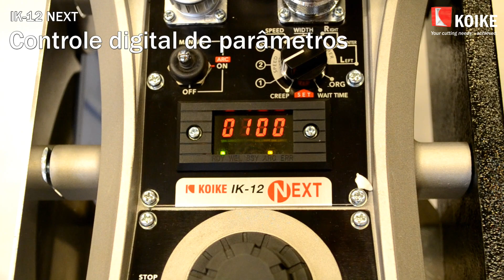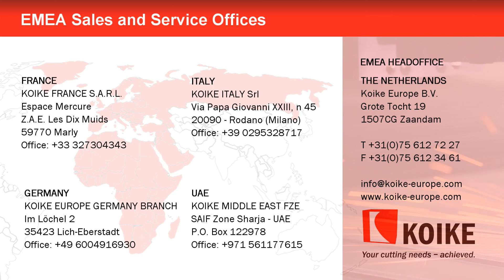IK-12 Next A Próxima Geração de Portáteis para Corte e Soldadura (Portuguese)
IK-12 NEXT is the latest model of IK-12 series, one of the most popular and long- seller gas cutting carriage.

New control panel and torch set: Wide range of application is possible to enable not  only gas / plasma cutting, but also welding with the same carriage.

Newly equipped function: “CREEP MODE”  (Patent pending): By simply pressing the button, normal speed can instantly be switched to low speed mode for easy adjustment at start/end point of thick plate cutting.

Adding Weaving Unit option: Butt-welding  for thick plat can be easily made by Weaving Unit.

No need to add a separate control box for plasma cutting and welding application. Signal interface is already implemented into the machine.

Features
Wide range of speed setting 40~2400 mm/min.
New control system allows wide range of application; gas/ plasma cutting and welding.
Stable and accurate speed control is achieved with encoder motor and digital speed indicator.
Easy speed control with “creep mode” at lead-in/ out of thick plate cutting. IK-12 Next directly inherits various options of  IK-12 MAX3, which can be used as such.

Technical specifications

Model Name IK-12 NEXT
Stock no. 20506283
Travel speed 40-2400mm/min
Motor DC24V Encoder electronic control
Speed dial Infinite rotation multifunctional dial
Digital Display Travel speed and parameters
Max. load weight 50 KG

Gas cutting
Straight cutting (with the same rail for IK-12)
Circle cutting (with circle cutting rail or circle cutting attachment)
Creep mode

Plasma cutting

Plasma arc interlocking start
Arc test
Wait time for carriage running start 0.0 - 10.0 sec
Welding
Position Butt weld with straight downward position
Weld interlocking start
Arc test
Wait time for carriage running start 0 - 10.0 sec
Weaving control
Swing speed (mm/min) 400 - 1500mm/min
Swing range (mm) 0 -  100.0mm/min
Left/middle/right stop time (sec) 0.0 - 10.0 sec
Input Power Source Single phase AC100-240V 50Hz-60Hz

Body weight (KG) 8.5
Machine size (L x W x H) mm 432 x 220 x 160 (without stand part)